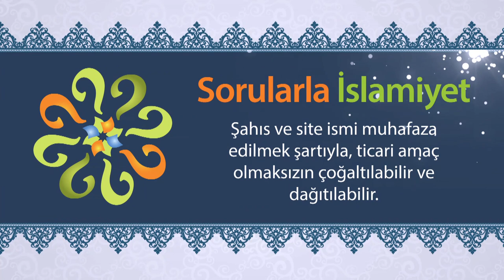"Bir Müslümanın, gıyabında din kardeşine yapacağı dua kabul olunur.", hadisini açıklar mısınız?